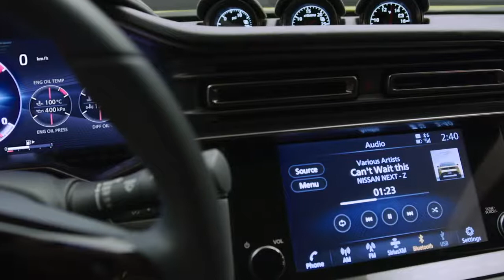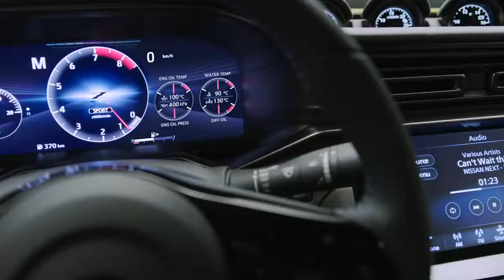The New Nissan Z Proto First Look specifications Sport Car exhilarating, dynamic performer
The New Nissan Z Proto First Look - Launch date - specifications
the Nissan Z Proto
Nissan today unveiled the Z Proto, signaling the company's intent to launch a new generation of the legendary Z sports car. Shown at a virtual event beamed around the world from the Nissan Pavilion in Yokohama, the prototype car features a new design inside and out, as well as a V-6 twin turbocharged engine with a manual transmission.
Z Proto specifications
Engine: V-6 twin turbo
Transmission: 6-speed manual
Length: 4,382 mm
Width: 1,850 mm
Height: 1,310 mm
Wheel and tire size
Front: 255/40R19
Rear: 285/35R19.
Above all, we want to tell the world that the next Z is coming! The Z is a key model for Nissan. It represents how we democratize technology, such as with the Nissan LEAF, which was the world's first mass-market electric vehicle. The Z is the democratization of a true sports car.
A global community of fans young and old attended today's virtual unveiling. Members of the Z Club in Japan, ZCON participants in Nashville, Tennessee, and enthusiasts in various other markets tuned in for the event.